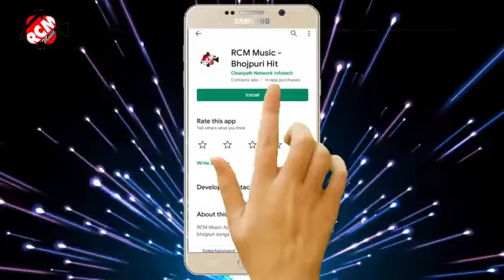audio_2021 अंतरा सिंह प्रियंका का नया सुपर हिट सांग || दिल्ली वाली से फस गईले बलमा बिहारी